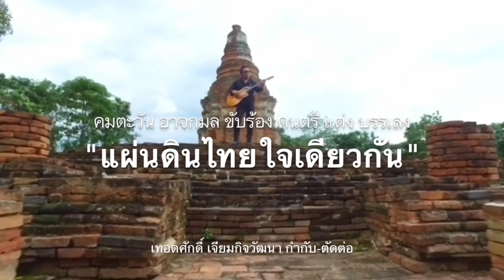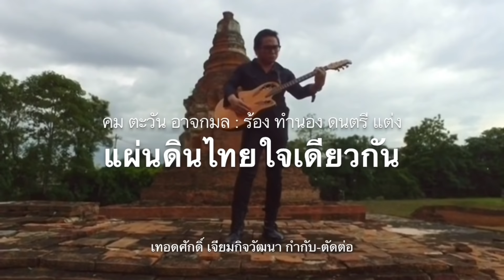988 เบื้องลึก !! พระโวย พรบ.อิสลามทำพุทธเสื่อม?